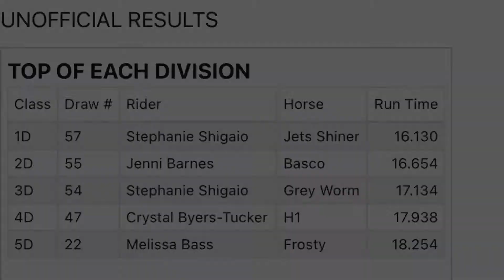Jet 11 year old AQHA gelding